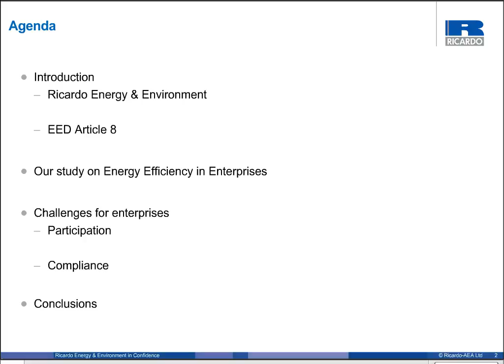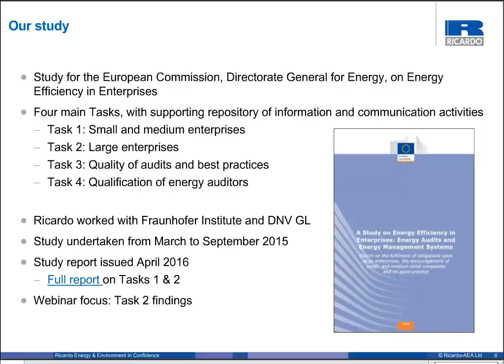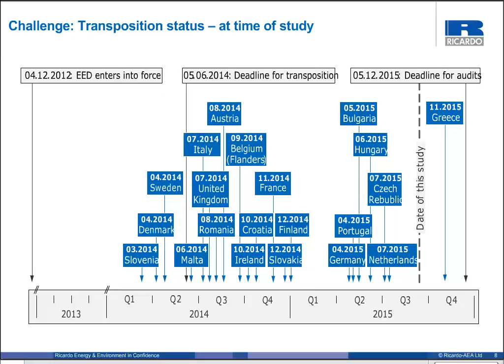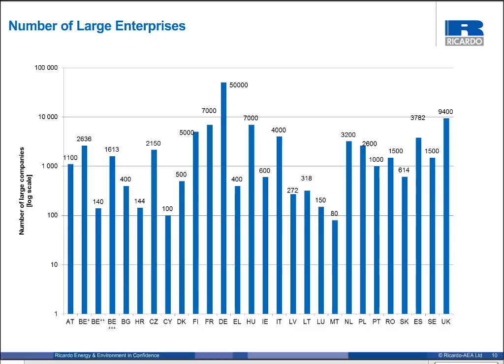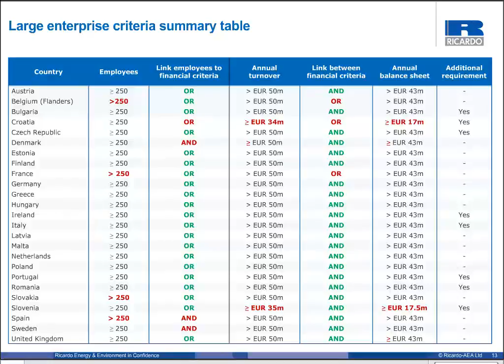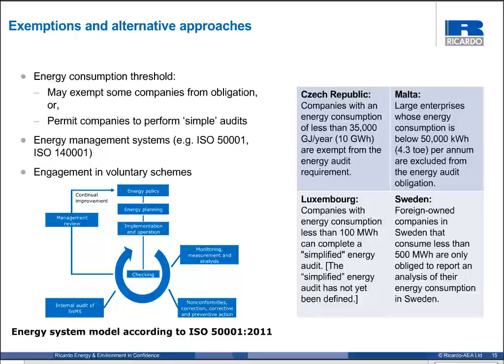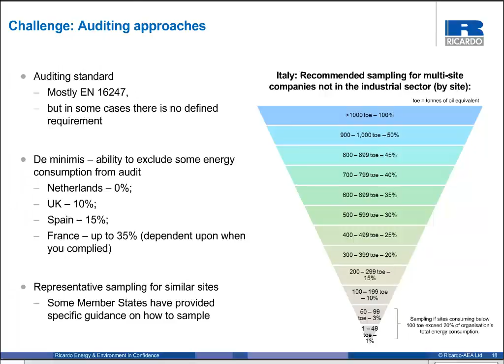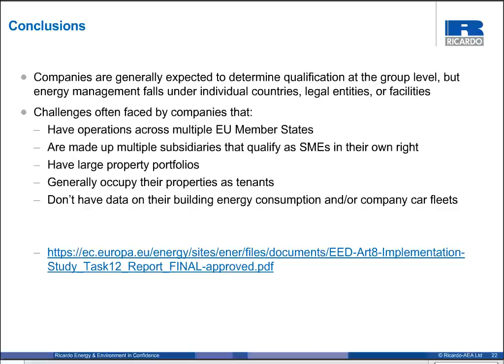Implementation of Article 8 of the EU Energy Efficiency Directive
This webinar will consider some of the findings of a study undertaken by Ricardo Energy & Environment for the European Commission looking at implementation of Article 8 of the EU Energy Directive across Member States.

The webinar will consider the various approaches to implementation and explore the challenges faced by large enterprises arising from the differences.

Speaker for this webinar: Ian Behling